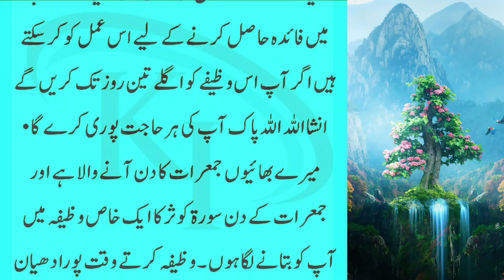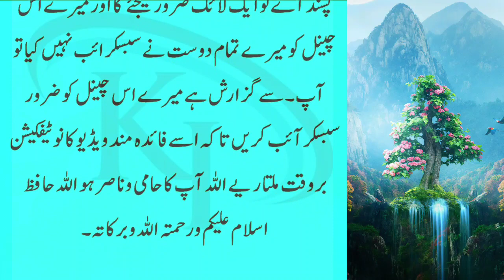surah kausar ka wazifa | Surat Kausar ki Tawalat | Har Hajat aap ki Puri Ho jaye gi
Aaj ke Din Surat Kausar ko is Trah se Parh le | Har Hajat aapki Puri Ho jaye gi